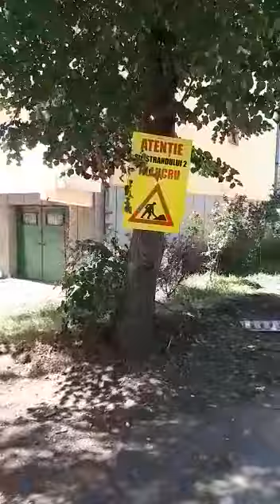Spațiul verde din cartierul Ștrand din Sibiu, ras cu buldozerul